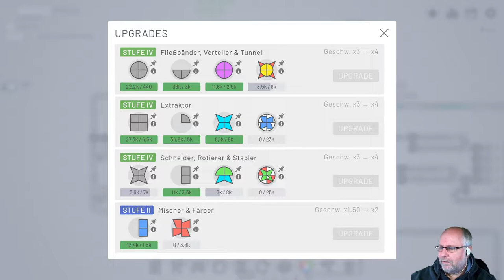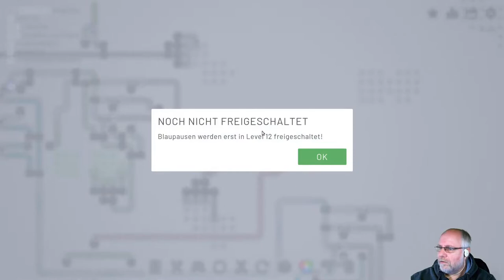Shapez io deutsch Folge 10